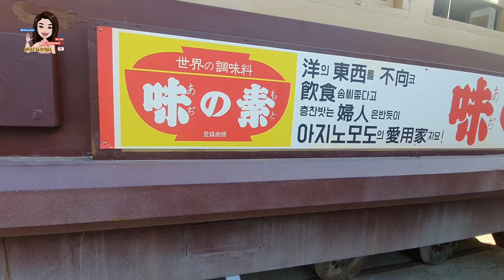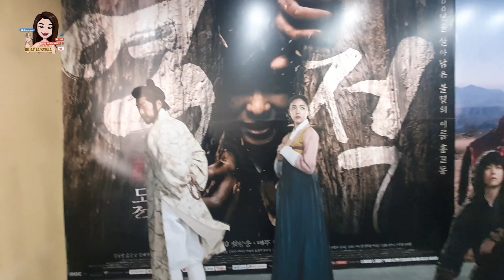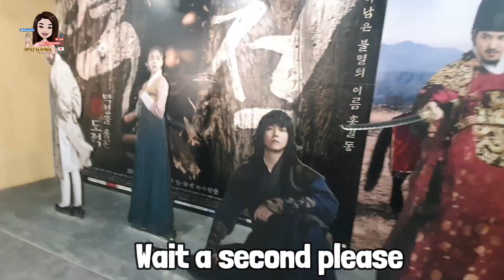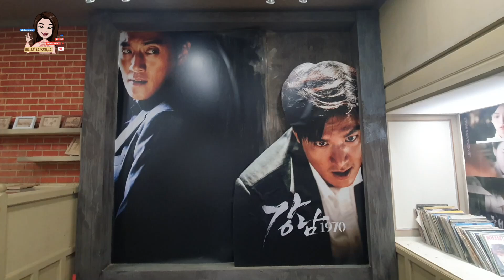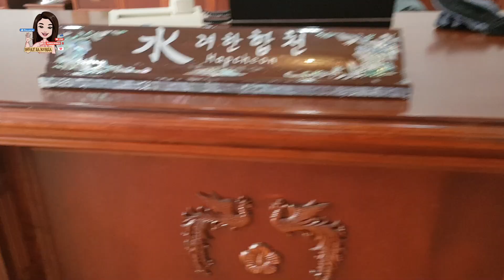The Best Filming Set in South Korea 합천영상테마파크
(합천영상테마파크)Hapcheon Film Theme Park is the best filming set in the country, where 190 movies, drama advertisements, music videos, and other various video works were filmed. It was built in 2004, it is Korea's most specialized open set for period pieces set from the 1920s to the 1980s.~합천영상테마파크 website